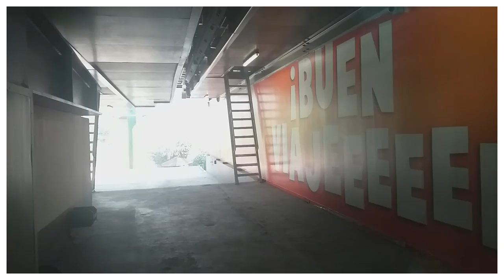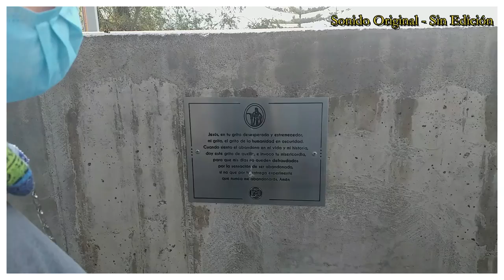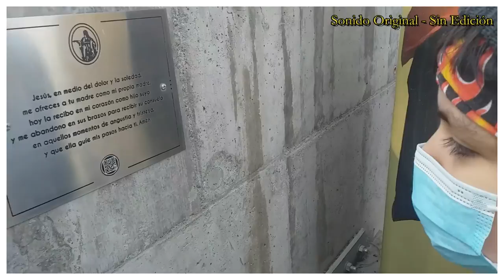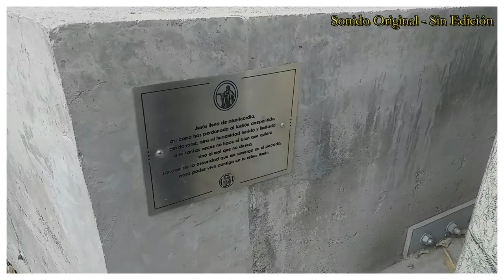Teleférico Cerro San Cristóbal / Primera salida después de cuarentena vlogs